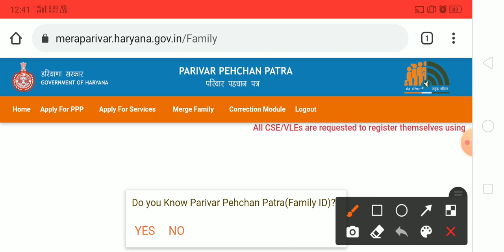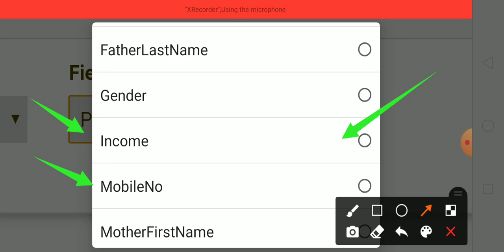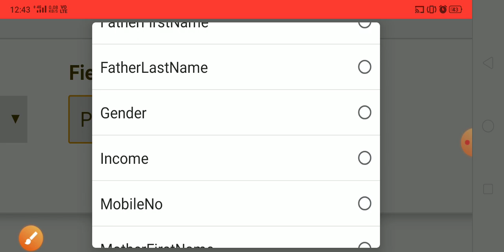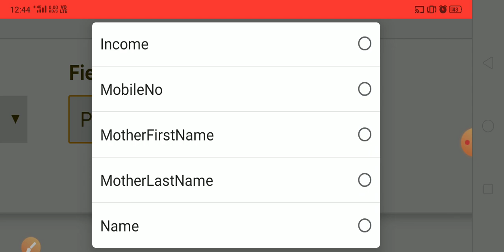family ID mein Caste engagement income theek kaise karen|family ID update kaise karen|PPP new update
Yours Query:-

1) family ID mein Caste engagement
     income theek kaise karen
2) family ID update kaise karen
3) PPP new update
4) family ID mein income theek kaise karen
5) family ID mein jaati theek kaise karen
6) family ID mein rojgar theek kaise karen
7) how to update family ID
8) Parivar pehchan Patra new update
9) family ID new update
10) family ID kaise banaye Haryana